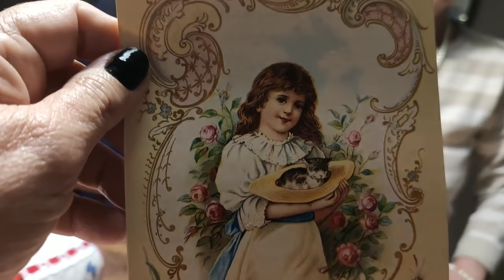Alzheimer - Ganhou presentes e ficou eufórica. 04/11/2020